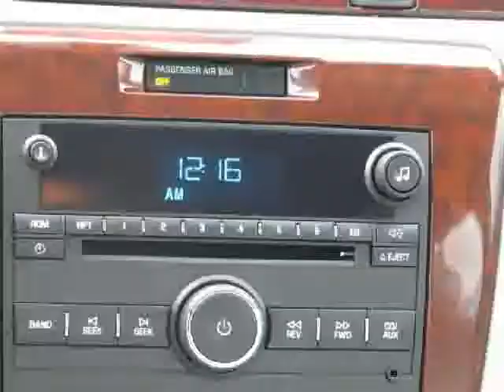2009 Chevrolet Impala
Must ask for Ricky, Melvin, or Tim Phillips to receive internet pricing.